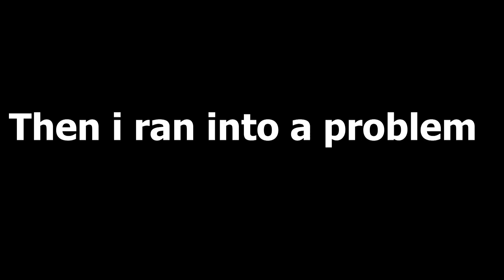I Spent 24 HOURS IN Gorilla Tag!!!